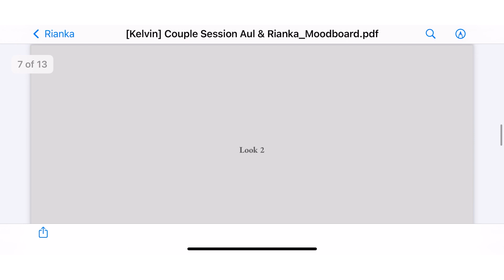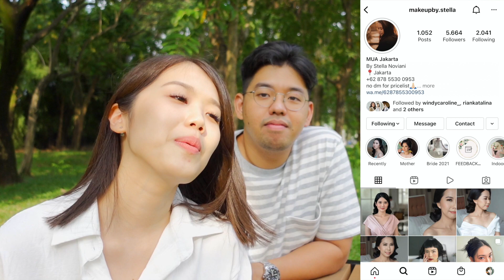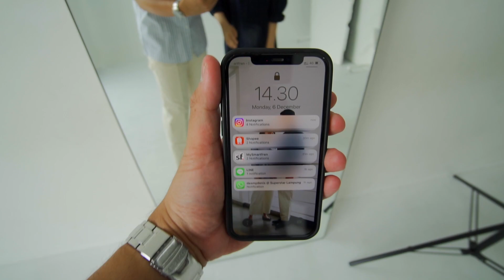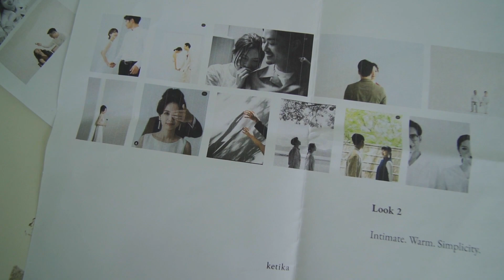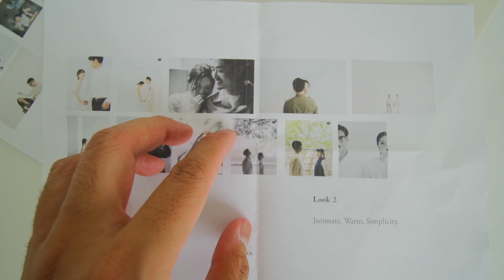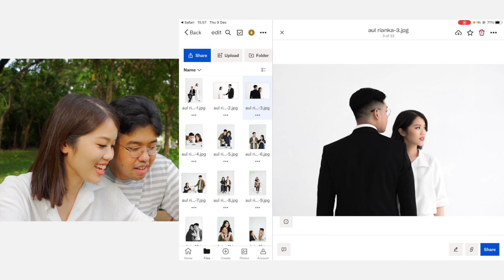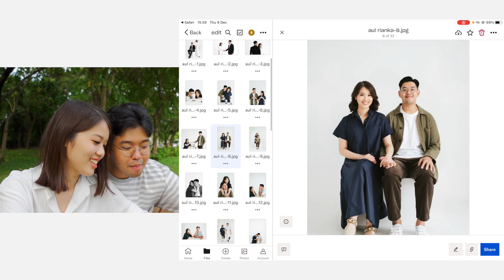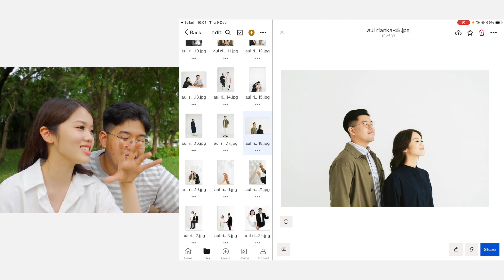PHOTOSHOOT PRE-WEDDING AulRiankaWin | Wedding Vlog Aul and Rianka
Seru banget proses prewed kita bersama dengan Ketika.co. Yuk ikutin keseruannya! 😊🥰

Photographer: @ketika.co
MUA: @makeupbystella
Hairdo: @berthahairdresser
Studio: @spacebynara